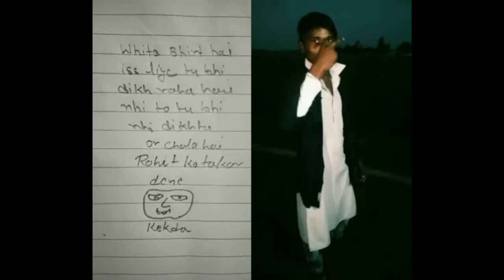tumhe dekhe Meri aankhen Tik Tok musically new boy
tumhe dekhe meri aanjhen                                 tumhe dekhe Meri aankhen,                                                                                              Bollywood songs                                                                  video song, tumhe dekhe meri aankhen iss mein kya meri khata.   New boy music dance                    Tik Tok Tik Tok Tik Tok                 Tik Tok Tik Tok Tik Tok Tik               Tok Tik Tok Tik Tok                                         I            Tikk Tik Tok.          Musically          musically               musically         funny video pagalpan WhatsApp funny video pagalpan new boy